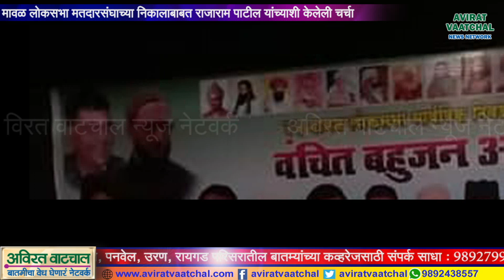मावळ लोकसभा निवडणुकीतील निकालाबाबत राजाराम पाटील यांच्याशी चर्चा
लोकसभा निवडणुक २०१९ची रणधुमाळी शांत झाली आहे. महाराष्ट्रापुरता बोलायचे झाल्यास भाजप-शिवसेना महायुतीच्या लाटेपुढे, काँग्रेस-राष्ट्रवादी आघाडीने सपाटून मार खाल्ला. या निवडणुकीचं एक वैशिष्ठ्य म्हणजे वंचित बहुजन आघाडीच्या रुपाने एक नवा राजकीय पर्याय मतदारांसमोर आला. भारिपचे डॉ. प्रकाश आंबेडकर आणि एमआयएमचे अससुद्दीन ओवेसी यांनी एकत्र येऊन उघडलेल्या तिसऱ्या पर्यायाला महाराष्ट्रातील जनतेची पसंती मिळाली, त्यामुळेच तब्बल ४० लाखांपेक्षा अधिक मते मिळवणारी वंचित बहुजन आघाडी येत्या विधानसभा निवडणुकीत चमत्कार करील, असे भविष्य राजकीय धुराणींनी वर्तविले आहे. वंचित आघाडीचा नवा पर्याय, लोकसभा निवडणुकीत आलेला अनुभव आणि मिळालेले यश याबाबत मावळ लोकसभा मतदार संघातील वंचित आघाडीचे उमेदवार आणि प्रकल्पग्रस्तांचे नेते राजाराम पाटील यांनी अविरत वाटचालशी संवाद साधला.